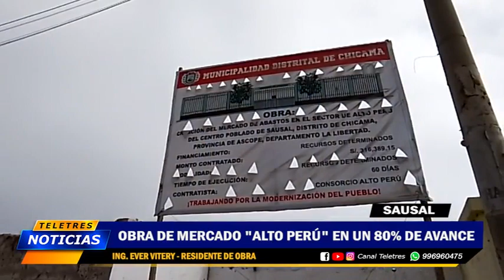🟡SAUSAL - OBRA DE MERCADO ALTO PERU EN 80 DE AVNCE🔵